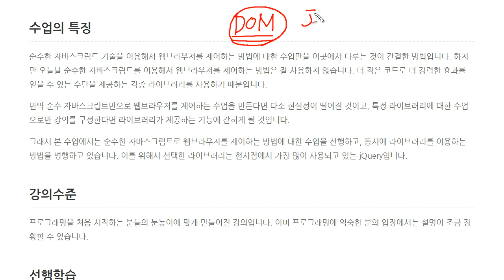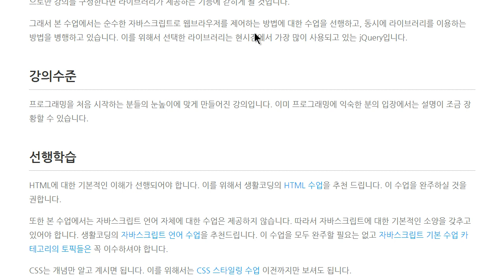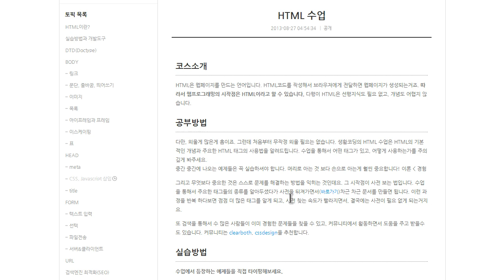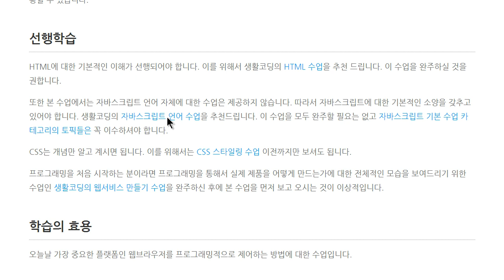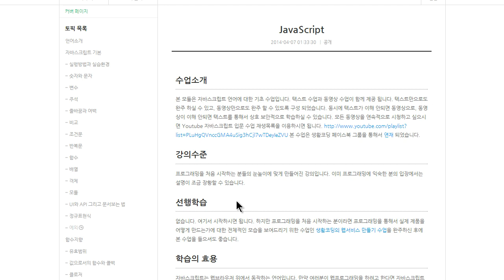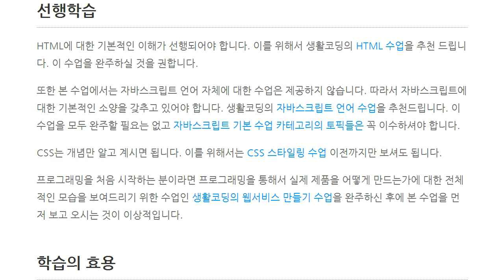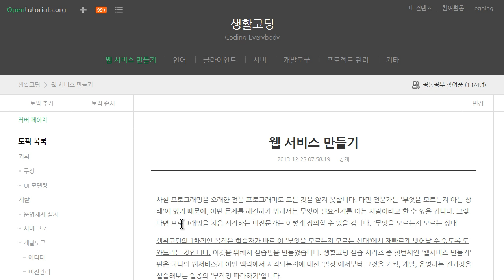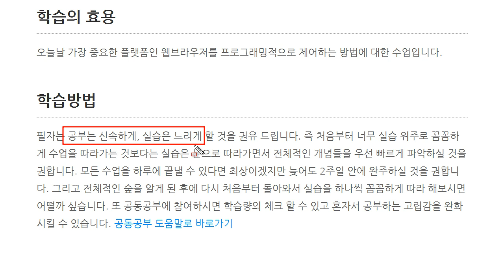JavaScript - 오리엔테이션